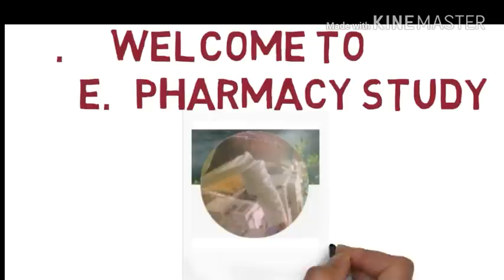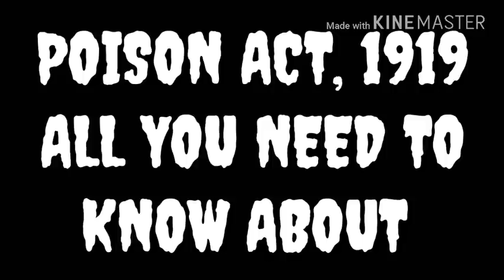[हिंदी ] Poision Act 1919 In Hindi | Simple Way To Study jurisprudence | All Explain In Detail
Hii Friends, In This Video I disscuss About Poision Act 1919 , I Give Some Tips  To Study ,And Explain All Important Points In Detail.After Watching This Video Your All Query Realated To This Gone Clear .

WATCH ALL VIDEO OF PHARMACOLOGY HERE  ; -

PHARMACY STUDENT MUST WATCH  ALL THIS VIDEO :-

Hii Friend, " E pharmacy Study " STUDENTS KE LIYE  HAI ,JAHA PAR AAP KO HAR WO TOPIC PE VIDEO MILEGI JO BHI AAP DEKHNA CHAHTE AAP KO YAHA D.PHARM KE LIYE B.PHARM KE LIYE VIDEO MILEGI WO BHI HINDI AUR MARATHI ME BHI .AUR SAATH HI HARSTUDENT KE LIYE IMPORTANT HAR TPOIC PAR AAP KO MILEGI
DOSTO AGAR AAP BHI STUDENT HAI  YA PHIR AAP KA KOI BHI REALATION RAKHTE HO STUDY SE TO ABHI IS CHANEL KE SAATH JUD JAIYE , AUR APNE DOSTO KA BHI FAYDA HO IS LIYE UNKE SAATH BHI IS VIDEO KO SHARE KARE .

HERE YOU GET VIDEO ON

1.PHARMACEUTICS

2.PHARMACEUTICAL JURISPUDENCE

3.PHARMACOLOGY

4.COGNOSY

5.DRUG STORE  AND BUSSINESS MANAGEMENT

6.ALL THE QUESTION YOU ASK IN COMMENT

7. ALL THE IMPORTANT TOPIC FOR STUDENTS

8. MOTIVATIONAL TOPICS FOR STUDENT

NOTE : PLEASE SHARE THIS VIDEO WITH YOUR FRIENDS SO THEY CAN CONECT WITH US , AND IF YOU REALLY LIKE THIS VIDEO HIT THE LIKE BUTTON ITS REALLY INSPIRED ME TO MAKE NEW VIDEO FOR YOU ALL AWESOME GUYS.

                                     ::IMPORTANT ::

 IF WE COMPLEATE 1000 SUBSCRIBER THEN WE CAN START LIVE STREAMING. IN LIVE I COME LIVE TO SOLVE YOUR ALL PROBLEMS ,AND I GIVE  ANSWER OF YOUR ALL QUESTION LIVE

Hii Guys This Video is all about the Pharmacology in hindi ,after watching video pharmacology is much easier for you.pharmacology hindi | D pharmacy Easy Study